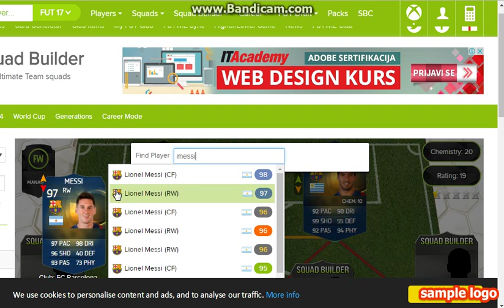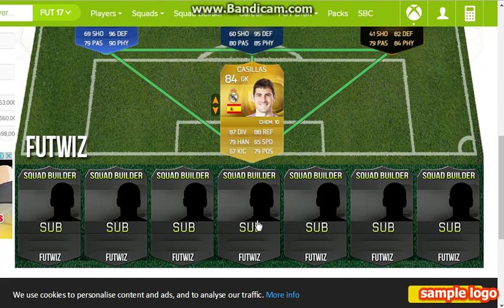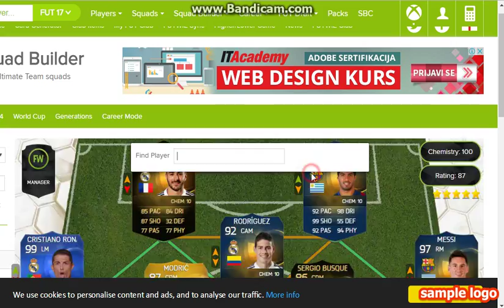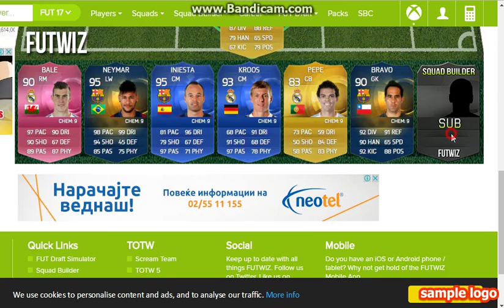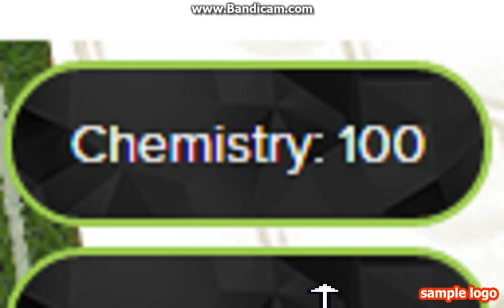FIFA 15 Fut Draft - Timcina!!!